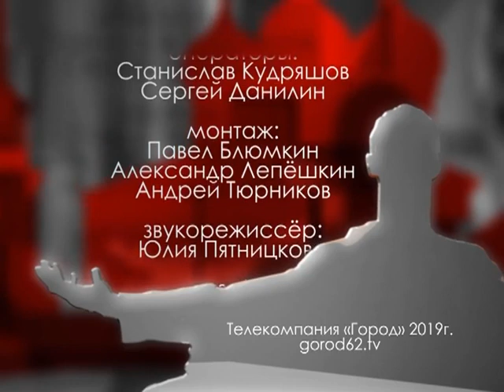Городские встречи 27.06.19 Алексей Меринов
Психиатр, профессор, доктор медицинских наук